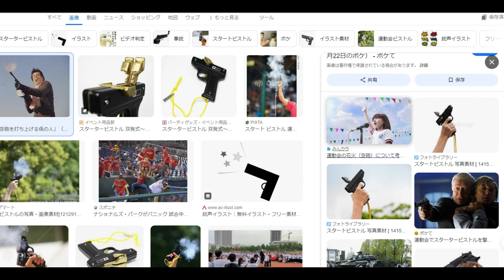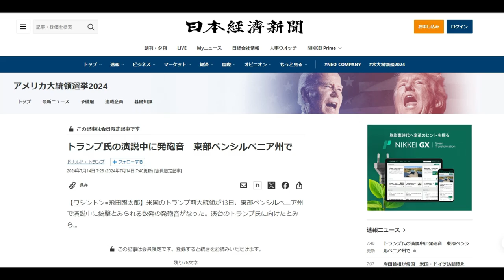【速報】トランプ氏、演説中に発砲音 東部ペンシルベニア州